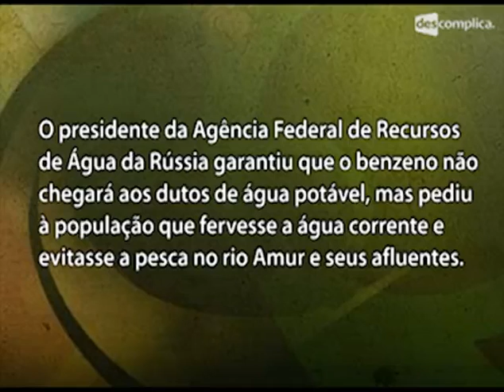ENEM 2008 - QUÍMICA - Prova Amarela: Questão 18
Nessa videoaula de QUÍMICA, o prof. Carlos Vitorino resolve para você a Questão 18 da Prova Amarela do ENEM 2008 sobre cinética química.